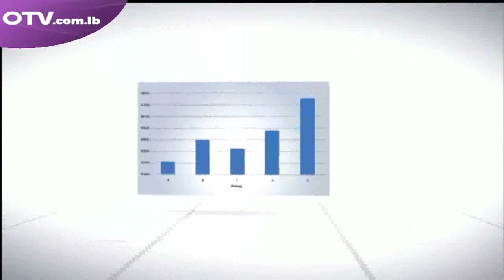حوار اليوم مع عبدو سعد والنائب فريد الخازن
عبدو سعد) رئيس مركز بيروت للأبحاث والمعلومات -(
النائب فريد الخازن  )عضو تكتل التغيير والإصلاح(